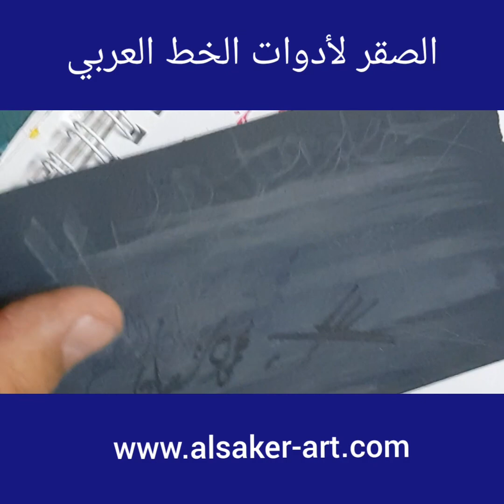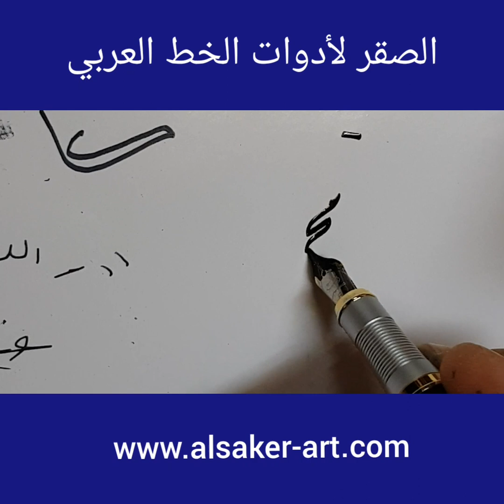قص قلم المعدن | الخطاط محمود شعبان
🔺تابعنا وتميز معنا🔺
👈مع تحيات فريق